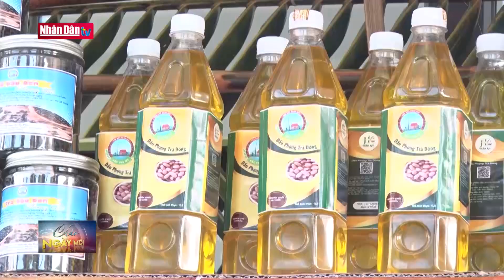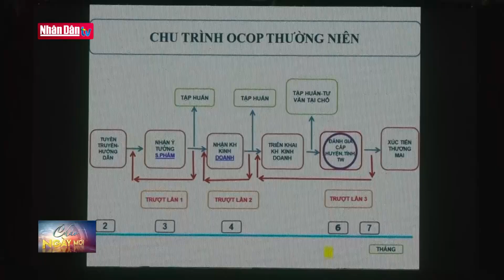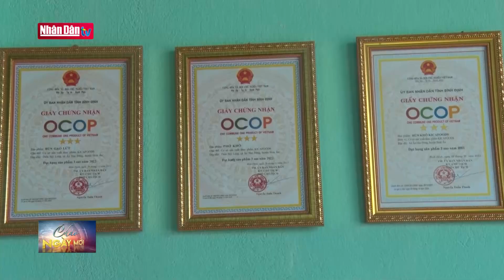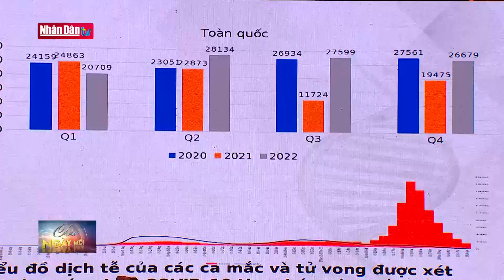Đổi thay trên vùng đất "Cao sơn Ngọc quế" | Tin tức ĐỜI SỐNG, XÃ HỘI | Đảng với Dân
Huyện ủy, Hội đồng Nhân dân, Ủy ban Nhân dân, Ủy ban Mặt trận Tổ quốc Việt Nam huyện Bắc Trà My, tỉnh Quảng Nam long trọng tổ chức Lễ kỷ niệm 20 năm Ngày tái lập huyện (20/6/2003 – 20/6/2023). Qua 7 lần thành lập, chia tách, sáp nhập, đến nay, kinh tế - xã hội của Bắc Trà My đã có bước phát triển mạnh mẽ, góp phần thay đổi diện mạo của vùng đất “Cao sơn Ngọc Quế” nơi miền núi cao tỉnh Quảng Nam.
Nghị định số 72/2003/NĐ-CP đã chia huyện Trà My thành hai đơn vị hành chính mới là huyện Nam Trà My và Bắc Trà My. Sau 20 năm phát triển, Bắc Trà My từ một huyện nghèo đã vươn lên trở thành huyện có kinh tế tăng trưởng khá, tốc độ tăng trưởng bình quân hằng năm ước đạt trên 14,96%. Thu nhập bình quân đầu người trên 24 triệu đồng/năm. Toàn huyện có 95 mô hình kinh tế đang mang lại hiệu quả cao nổi bật là các mô hình phát triển cây quế. Hiện có hơn 50 sản phẩm từ cây quế vươn ra thị trường thế giới như: Singapore, Nhật Bản, Thái Lan, là bước phát triển tạo đà cho sự thay da đổi thịt của vùng đất “Cao sơn Ngọc Quế” trong tương lai.